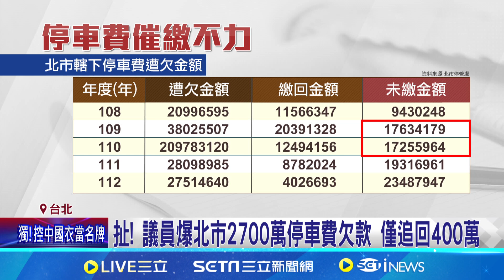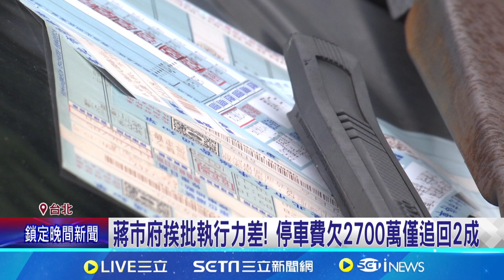蔣市府挨批執行力差! 停車費欠2700萬僅追回2成｜94要賺錢